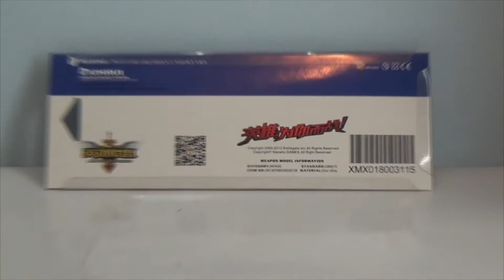League of Legends Necklace